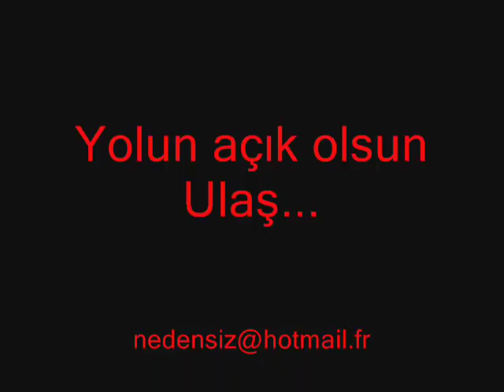Furkan Ulaş Memiş Olimpiyatlarda~~Yolun Açık Olsun Ulaş~~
Furkan Ulaş Memiş Olimpiyatlarda...Yolun Açık Olsun Ulaş..Başarıların devamını bekliyoruz...by_Z@FeR...
Bu video Z@FeR tarafından hazırlanmıştır,çoğaltılamaz...